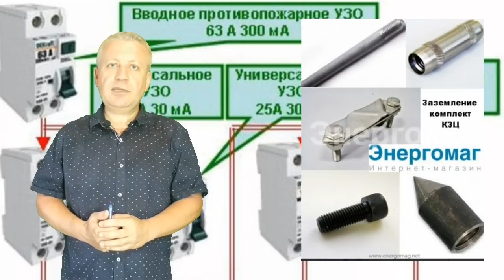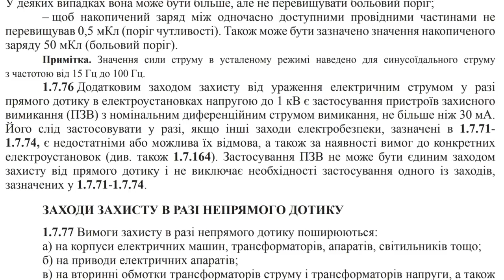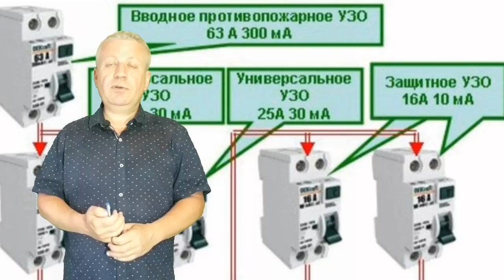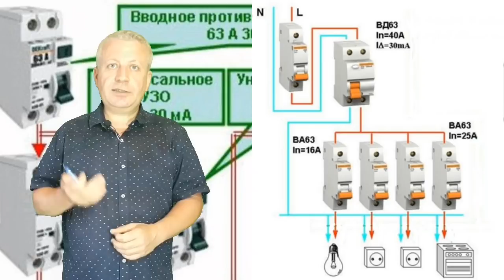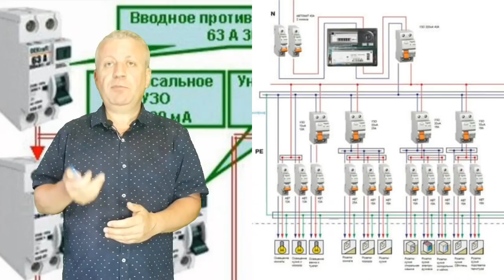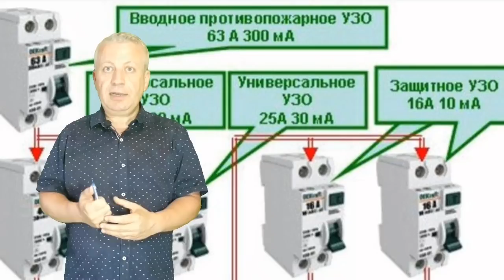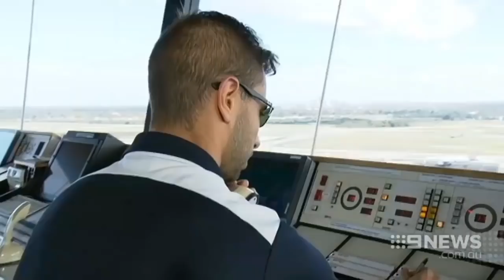УЗО в квартире,схема,сколько УЗО в новой квартире,как правильно,электромонтажные работы,киев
Заземление в квартире советской постройки и почему нельзя устанавливать УЗО и чем опасно УЗО в системе TN-C реле контроля напряжения.
 Также предлагаем видеоролики:
Мы предлагаем готовые комплекты заземления Энергомаг,Гальмар,Обо Беттерманн.Предлагаем монтаж контура заземления с выдачей протокола проверки или испытания контура заземления для РЭCа.Звоните мы знаем как сделать заземление правильно и надежно. Наши телефоны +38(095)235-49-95,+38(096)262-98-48,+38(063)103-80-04,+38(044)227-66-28